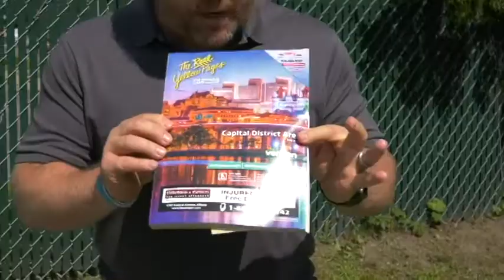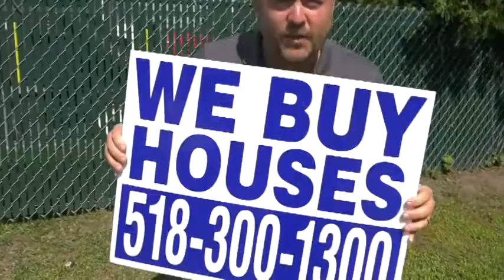Yellow Page Advertising is the Way to GO!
When You Attend, You'll Discover...
•How To Find Deals
Locate off market deals to find the best profits with the least competition, no matter where you live or what location you're looking to invest in!

•How To Fund Deals Regardless of Credit
Fund your deals, even without your own money or credit, so you can grow your portfolio quickly and with minimal risk!

•How To Evaluate Properties Before You Buy
Discover the tools we use to make sure we're getting a good deal on a property, knowing exactly how much we'll make after the work is done and it's time to sell it!

•How To Fix And Rehab Your Properties
Systematically evaluate and fix the houses for maximum profit without going in over your head in labor, materials or delays!

•How To Flip Your Properties For Big Profits
Sell renovated houses for maximum profits, no matter what the market is like.

•When To Hold The Properties
Build a strong long-term rental portfolio for consistent monthly cash flow building your equity and wealth over time!